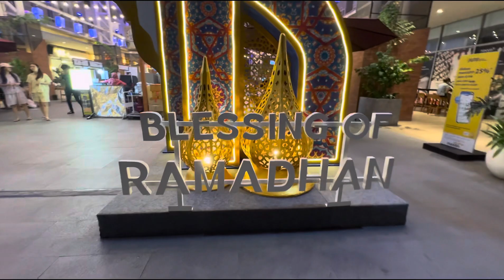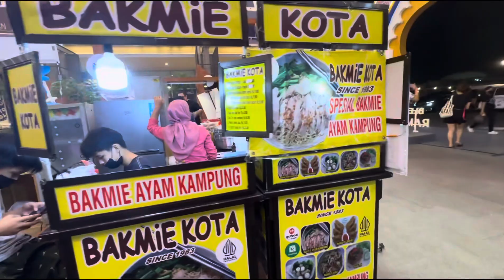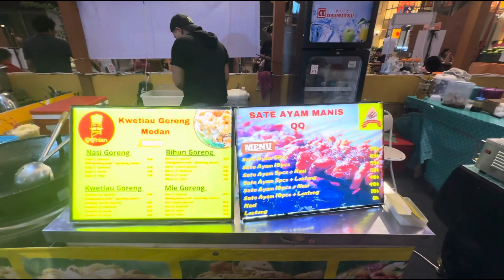F&B Bazaar Blessing of Ramadan di Tokyo Hub PIK2